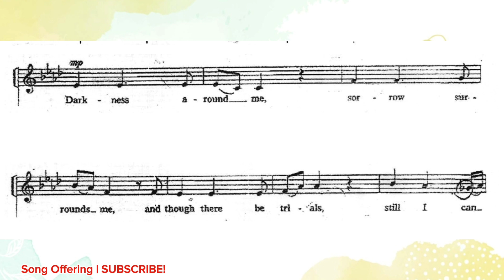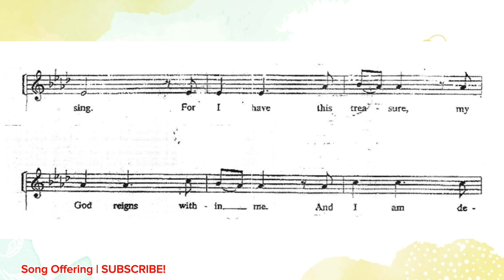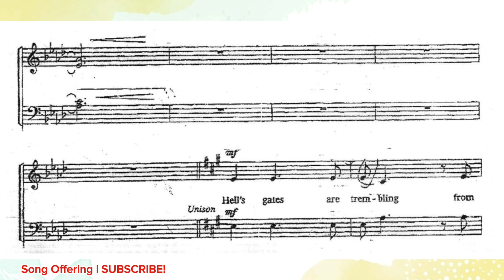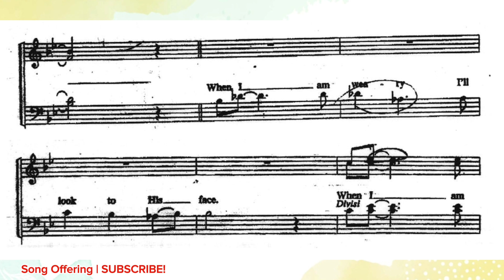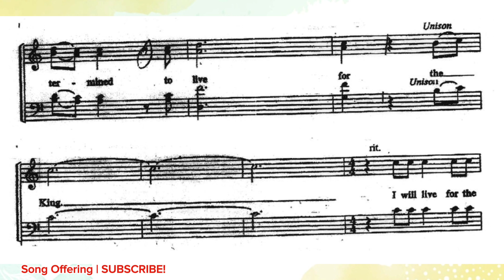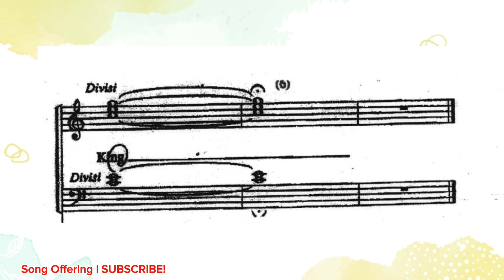I Am Determined | DEMO | SATB | SOLO | Song Offering